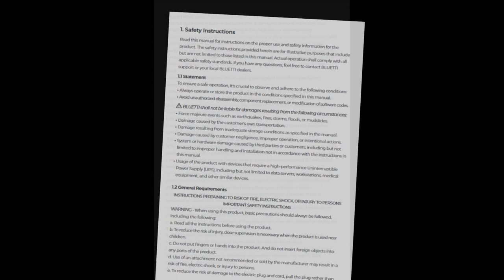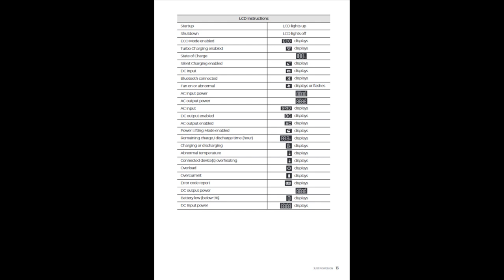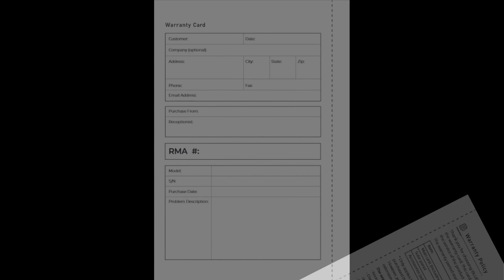BLUETTI AC70 Power Station (((((OWNER'S MANUAL)))))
*BLUETTI* (amazon)

*RAMBLIN BOB'S FAVORITE PRODUCTS TESTED SO FAR*

*P.S.* Join the *"SCRIBER FAMILY"* today !

*P.P.P.S.* To boldly go where no man has gone before, Just make sure you bring a fire extinguisher !

*P.P.P.P.S.* SAFE TRAVELS EVERYBODY !

any qualifying purchase, and they help fund videos like this one.

*TRY ANYTHING SAID OR SHOWN IN THIS YOUTUBE CHANNEL AT YOUR OWN RISK, WE ONLY OFFER OPINIONS*
(We are not professionals by any means, We just love technology and love to ramble about it)